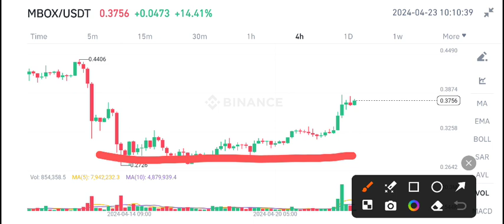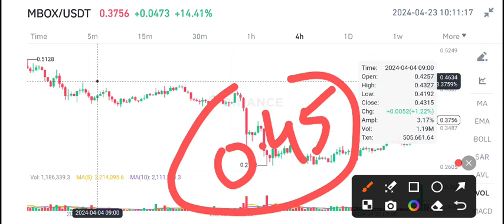MBOX Coin Price Today! MOBOX Price Prediction! MBOX Coin Today News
Queries Solved:
1.  today target
2.  price today
3.  price prediction
4.  token today target